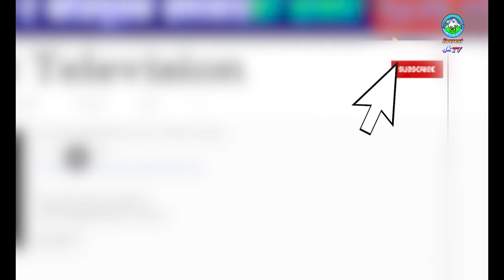स्वर सम्राट नारायण गोपालको स्मृतिमा प्रवृती राई । Narayan Gopal । Prabriti Rai । 2079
Official Videos & Audios uploaded by:
Everest Television

Facebook Page: Everest Culture Media l एभेरष्ट कल्चर मिडिया, लगनखेल l